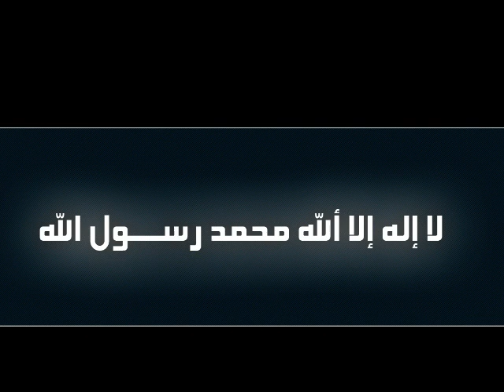أنشودة لا إلاه إلا الله